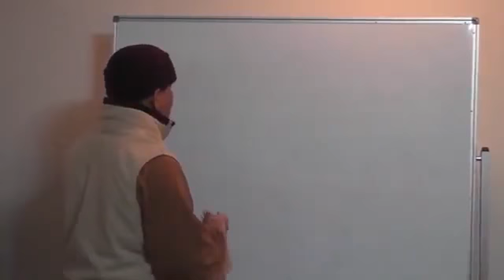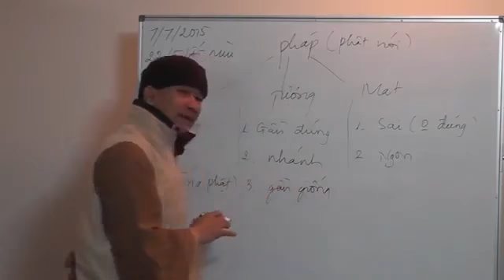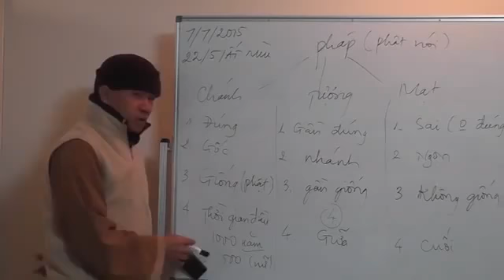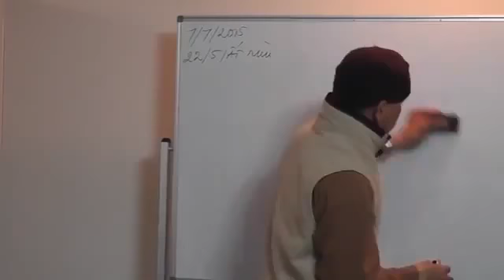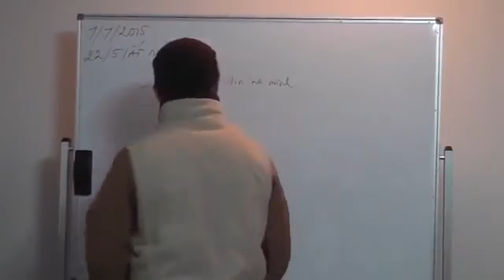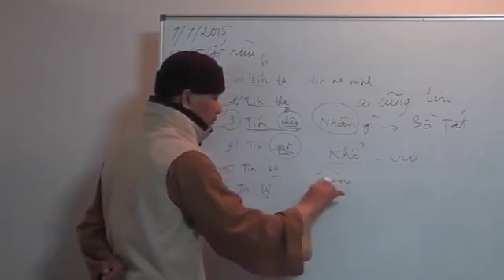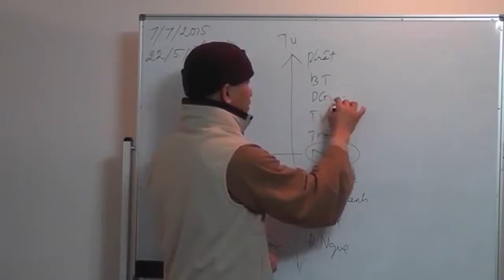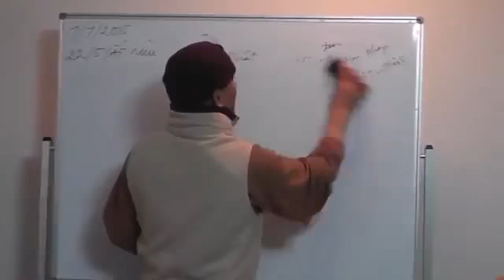8 Nhân Quả 22 Tứ Thập Nhị Chương Phần 22 Đại đức giảng sư Thích Thiện Xuân